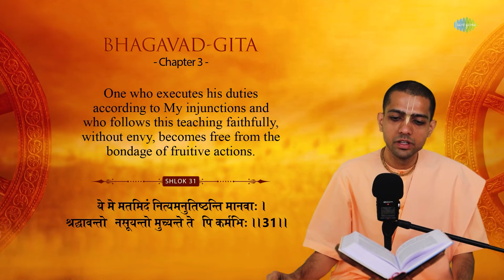Bhagavad Gita | Shlok 31 | Chapter 3 | Explanation | HG Gaurmandal Das | Iskcon Temple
Explore the profound teachings of the Bhagavad Gita with HG Gaurmandal Das as he delves into Shlok 31 from Chapter 3.